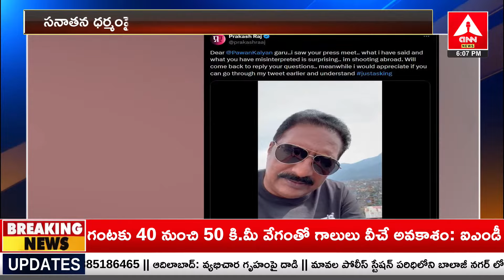దమ్ముంటే రా చూసుకుందాం..! పవన్ కు ప్రకాష్ రాజ్ సవాల్ | Prakash Raj Fires On Deputy CM Pawan Kalyan